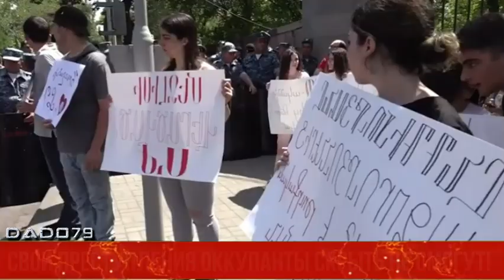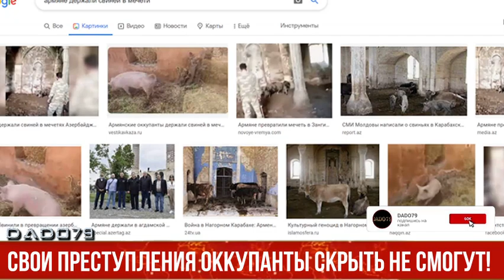Разоблачение армянских фейков - свои преступления оккупанты скрыть не смогут!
Армянская пропаганда настолько безграмотна, что вызывает больше удивление, чем возмущение. Удивление тем, до какой степени агитпроп уверен в убожестве и отсталости армянского народа. Армянской аудитории регулярно подсовываются безумные фейки, и та толпой послушно следует за фейкометом, даже не пытаясь включить голову.

Невозможно не поражаться такой неинформированности масс в Армении. Понятно стремление затоптать противника (то есть нас), которому позорно проиграли войну, понятна радость любой призрачной возможности сбросить с себя хотя бы часть вины за сотворенное зло. Но есть вещи, настолько явные и хорошо всем известные, что оперировать ими в целях пропаганды просто смешно.